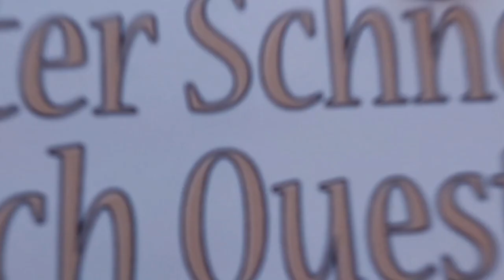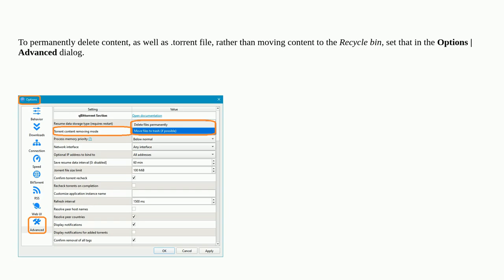How to permanently delete files in qBittorrent v5?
A special thanks goes out to the community

  qbittorrent